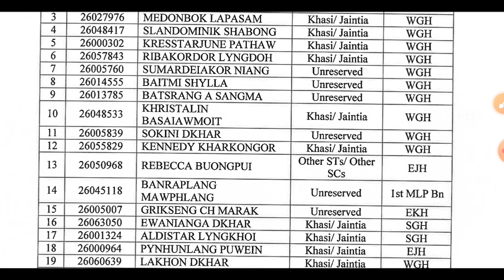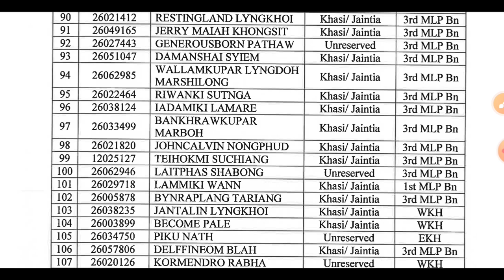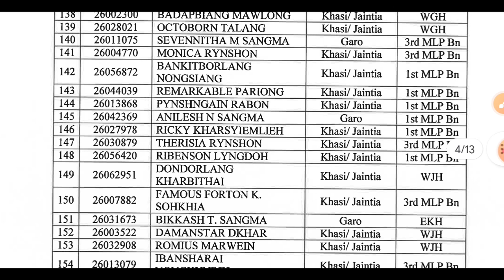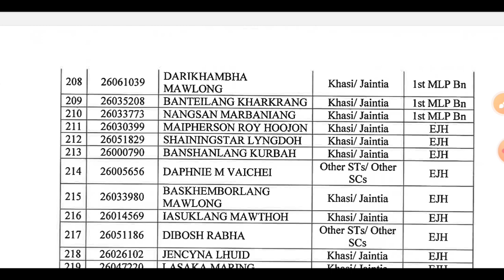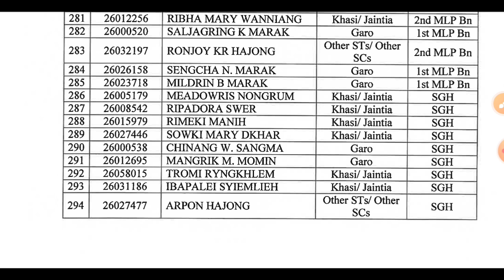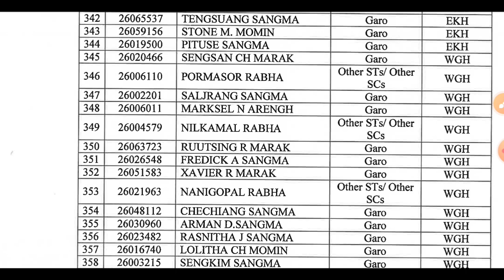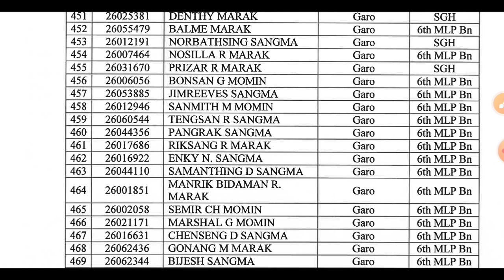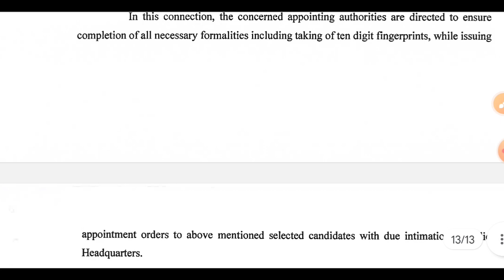AB CONSTABLE CANDIDATES AND THEIR PLACE OF POSTING IN MEGHALAYA POLICE